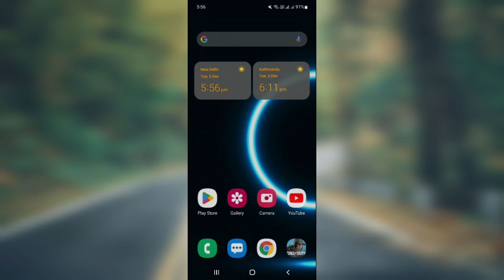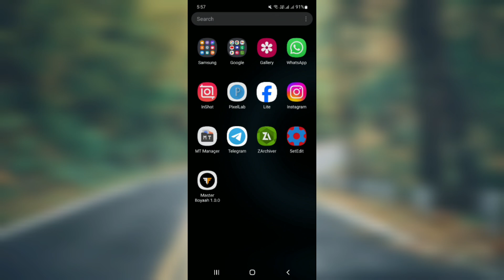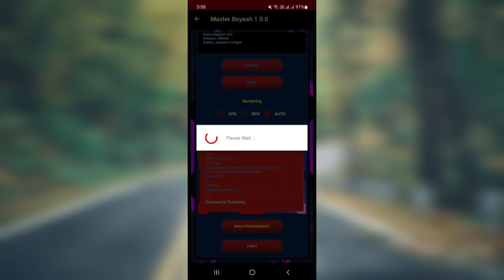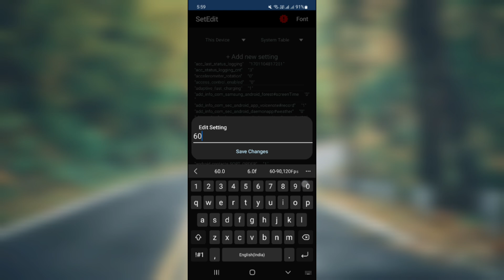Enable iPhone Performance | Max FPS Fix Lag - No Root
source - jupryan lowlight

lag fix
fix lag
overclock performance
overclock games
overclock android
no root
performance tweaks
boost performance
lag fix
game booster
overclock gpu
overclock device no root
overclock cpu
overclock
performance
optimize android
90fps
tweaks
fix fps drop
120fps
overclock root
root
overclock phone
overclock mobile
cara overclock android no root